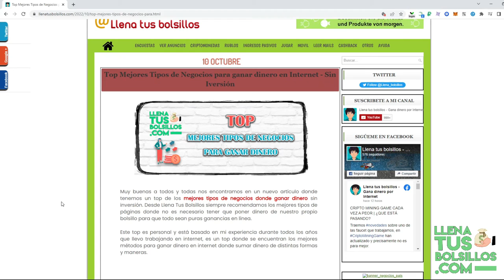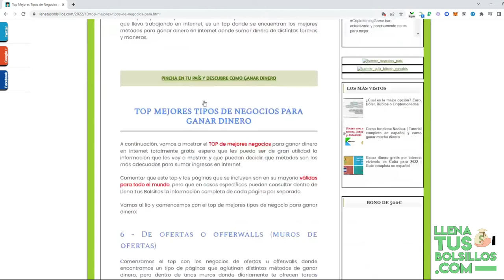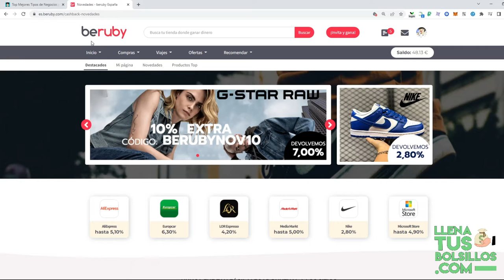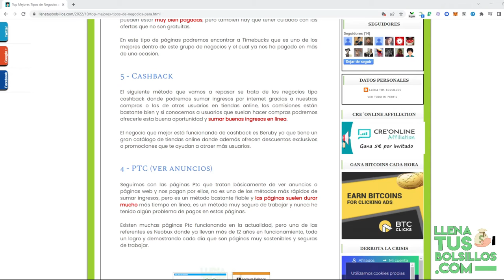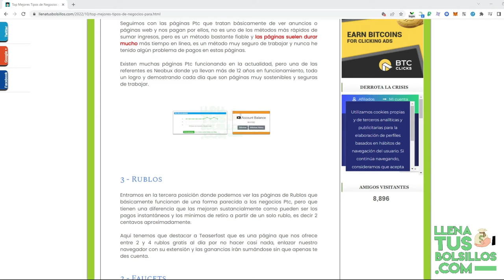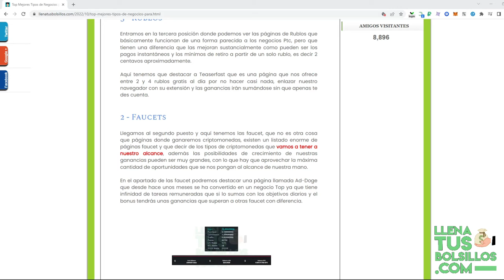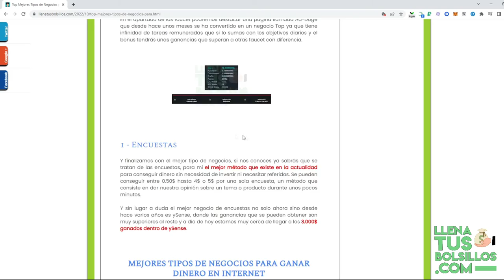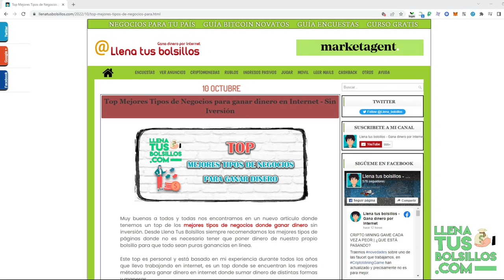Los mejores TIPOS de negocios para conseguir dinero en internet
🔴  NUEVO VÍDEO   🔴

En el vídeo de hoy vamos a repasar los mejores tipos de negocios para ganar dinero en internet sin inversión, existen muchas herramientas que nos ayudan a conseguir ingresos extra y aquí las vamos a explicar.

● Llenatusbolsillos.com